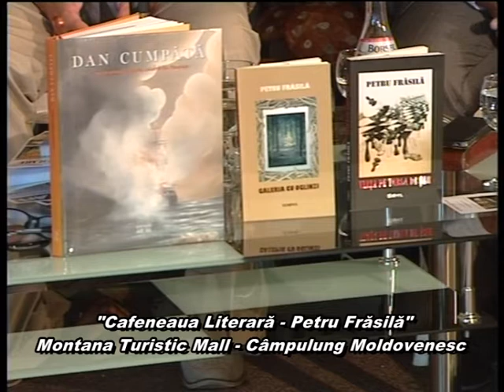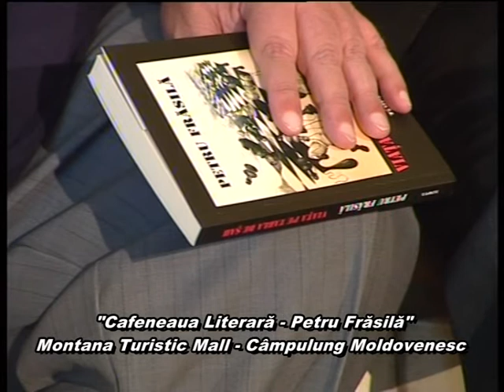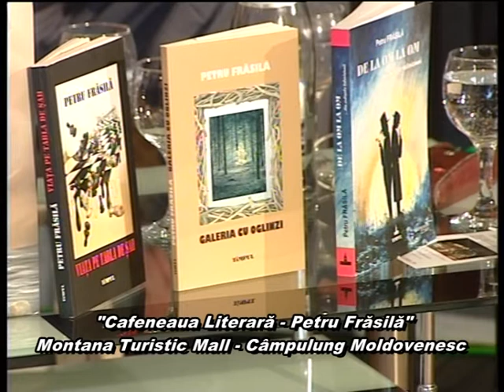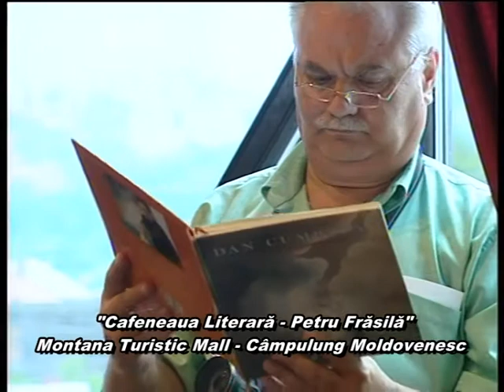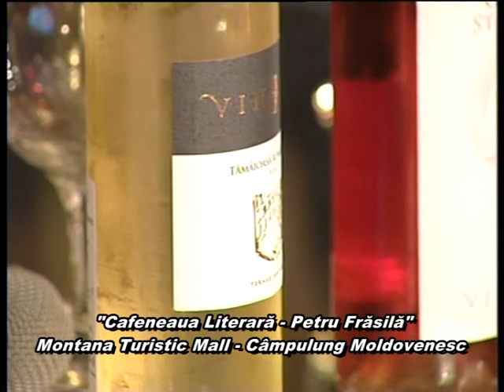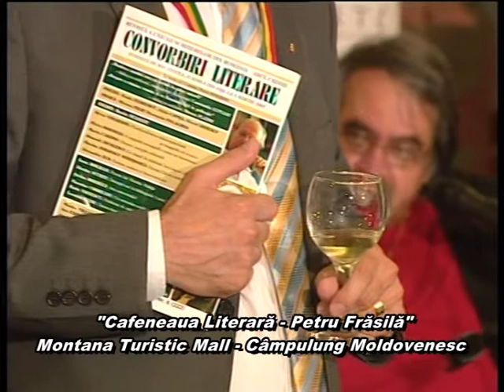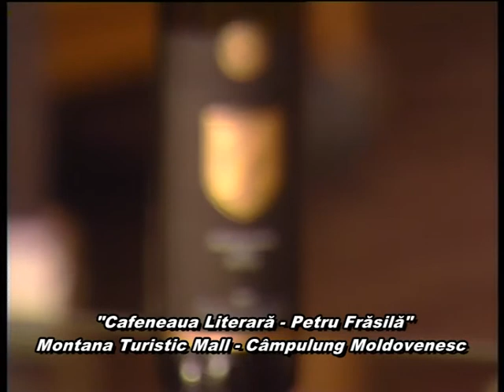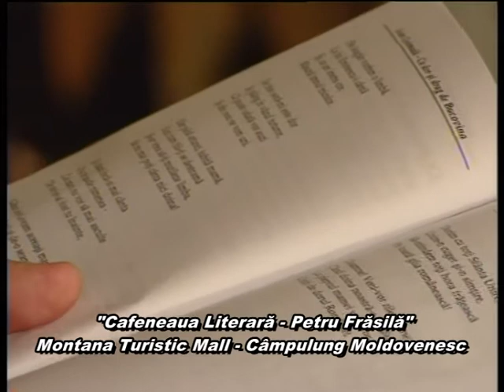CAFENEAUA LITERARA PETRU FRASILA MONTANA MALL CAMPULUNG MOLDOVENESC 09 08 2014